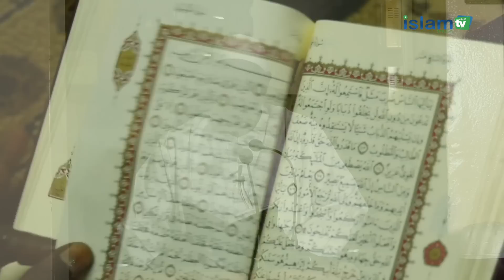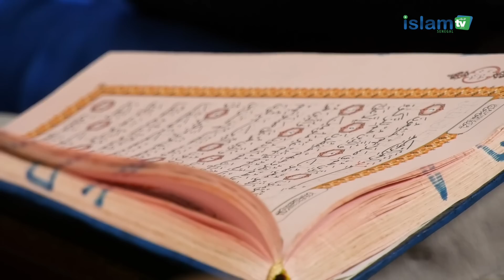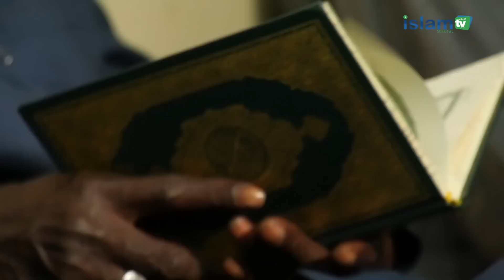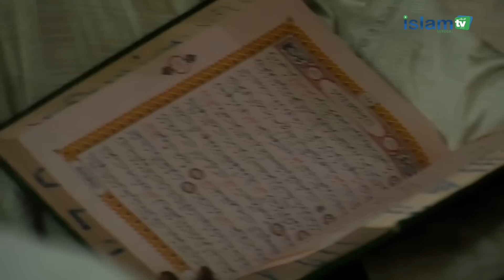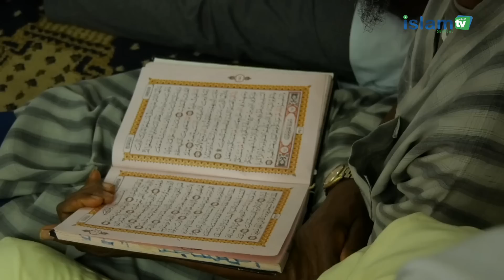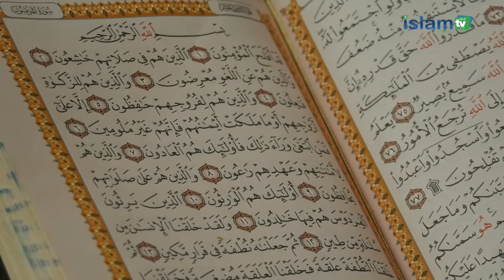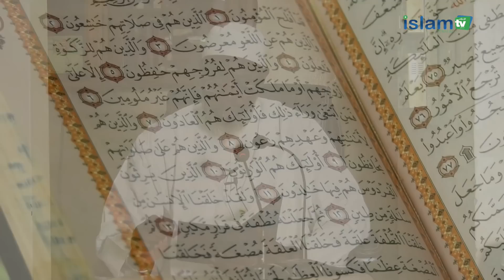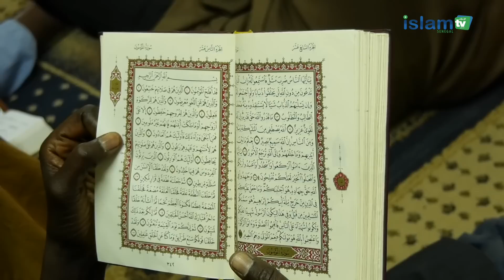TAFSIR DU 19/02/20; SOURAT AL MOUMINOUN VERSETS (01-27) PAR IMAM HASSANE SARR (HA).